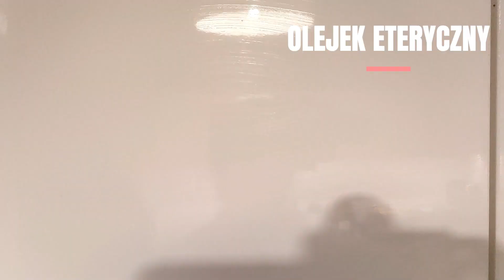Bądź EKO z powiatem zgierskim ‐ odc. 1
Zapraszamy do obejrzenia 1-go odcinka z cyklu „Bądź EKO z powiatem zgierskim”. Pokażemy wam, jak możecie zmienić swoje codzienne nawyki, aby przysłużyć się planecie. Poznacie kilka przepisów na EKO kosmetyki, środki czystości i naturalne mydła sodowe oraz zobaczycie jak uprawiać swój ogród ozdobny i warzywny w zgodzie z naturą.
Miłego oglądania!